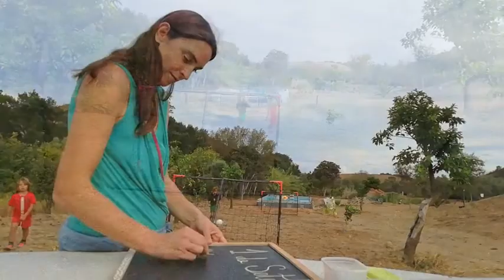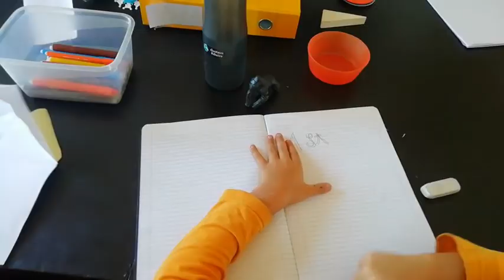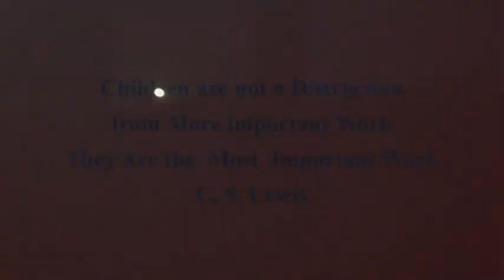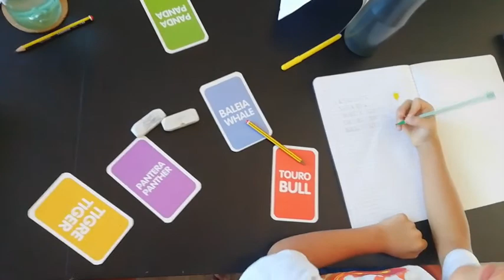homeschoolstories 1 * Escola em Casa homeschooll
As nossas aventuras Escola em Casa!
Começa a partilha há muito aguardada.
Se quiserem acompanhar a tempo real acompanhem pelo Instagram!

Our School at Home adventures!
The long-awaited sharing begins.
If you want to follow in real time, follow it on Instagram!

Música/ Music:
Celtic Forest Music
The force of nature